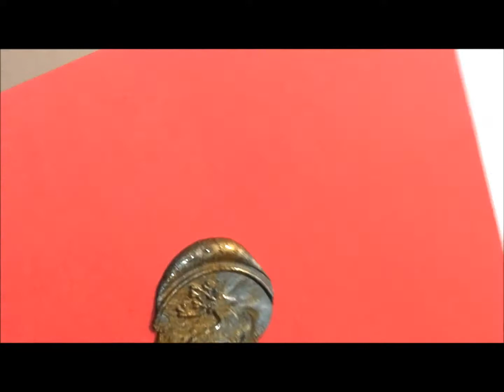封蠟互混示範 How to mix Sealing Wax?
將喜歡的兩種顏色封蠟，放在湯匙上，融化後不攪拌，直接倒在卡片上後蓋章即可喔^^
請看影片示範!